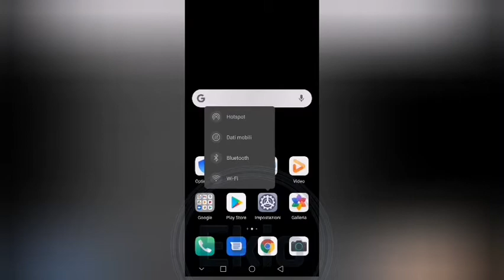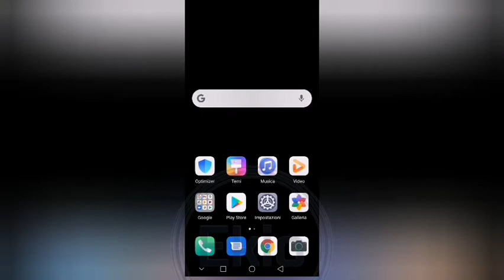COME ATTIVARE NOTIZIE E DISATTIVARE GOOGLE DISCOVER HUAWEI TODAY NELLA SCHERMATA HOMEPAGE SMARTPHONE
ciao a tutti un po di istruzioni all'uso di questa funzione

acquista su Amazon

Musicista: Michael Ramir C.